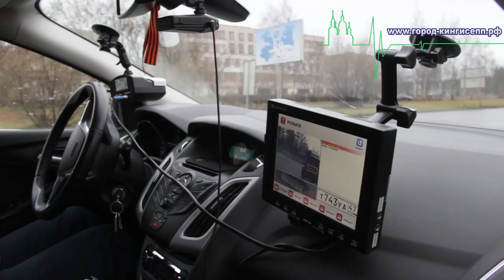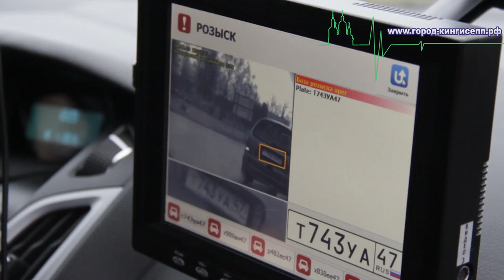Рейд по взысканию задолженности прошел в Кингисеппском районе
18 ноября в Кингисеппе прошёл совместный рейд сотрудников налоговой инспекции Кингисеппского района, судебных приставов и сотрудников ГИБДД в рамках операции «Должник» репортёр информационного портала город-кингисепп.рф также присутствовал на данном мероприятии.
На улице Жукова останавливали автомобили, проверяя, нет ли задолженности по транспортному налогу, неоплаченных штрафов по линии ГИБДД, а также судебные приставы по своей информационной базе проверяли злостных не плательщиков, на которых есть судебные постановления о взыскании средств по тем или иным финансовым требованиям .
Водители, конечно, были не довольны, что их останавливали и, предъявляя претензии, выдавая очередное предписание об уплате денежных средств в казну государства. Были и те, которые спокойно проходили проверку и получали ответ «счастливого пути у вас задолженностей нет».
Как сказала и.о. начальника отдела по урегулировании задолженности налоговой инспекции Кингисеппского района Заморская Марина Сергеевна, в данный момент такая работа совместно с сотрудниками ГИБДД будет проводиться периодически, тем более на «вооружение» у налоговой инспекции поступил прибор который установлен в автомобиле без опознавательных знаков и принадлежности к какой-либо службе, определяет по гос. номеру задолжника, и совместно с сотрудниками фискальных органов предъявляют претензии. По словам Марины Заморской возможен вариант и ареста транспортного средства на штраф стоянку до выплаты всех задолженностей гражданина. И это серьёзно резюмировала Марина Сергеевна.